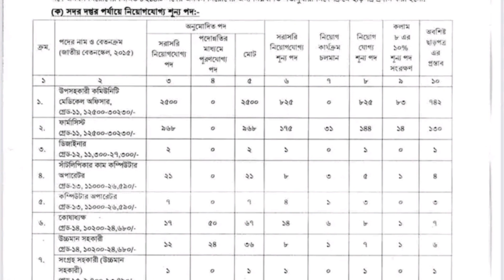নতুন নিয়োগ বিজ্ঞপ্তি প্রকাশ হতে চলছে / MATS নিয়োগ/